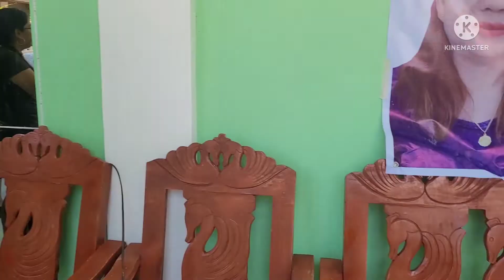Auntie Blessing house And Birthday Celebration.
Birthday Celebration and House Blessing.